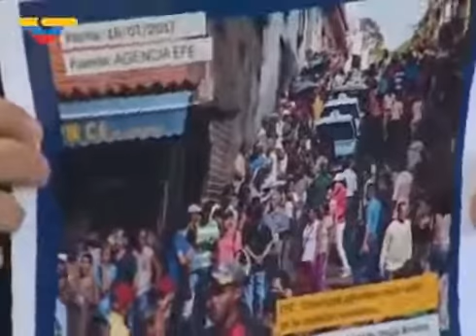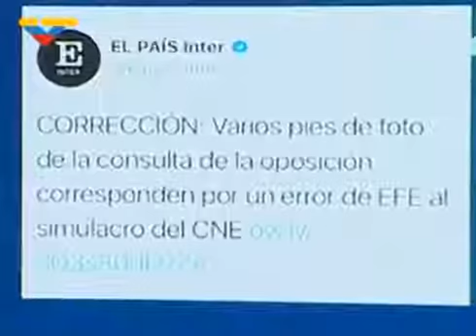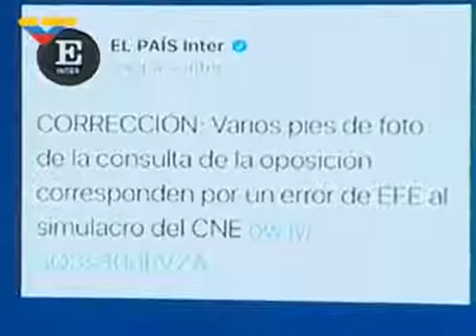Le ministre des Affaires Etrangères, Samuel Moncada, dénonce les manipulations médiatiques